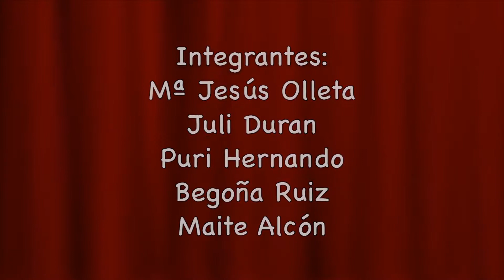MOVIENDO MI ARTE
Iniciativa de Mayores de Erandio 2017